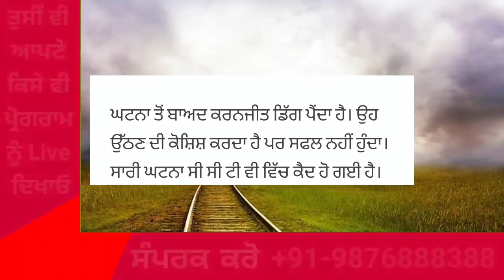Punjab News Live - Latest Punjab News - Bhagwant Mann - Breaking News of Punjab Politics